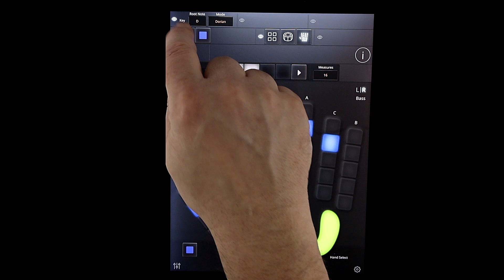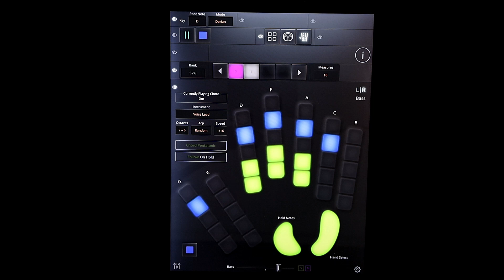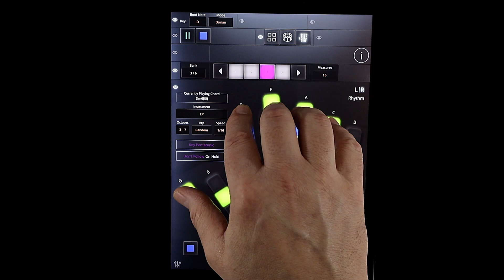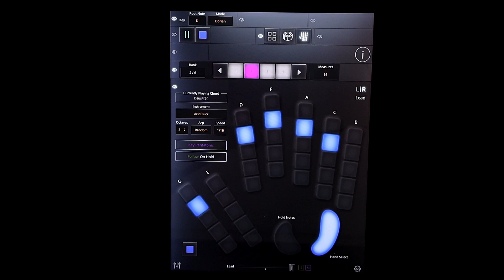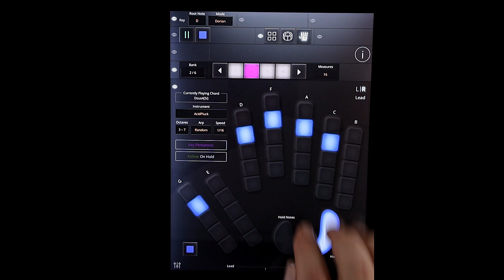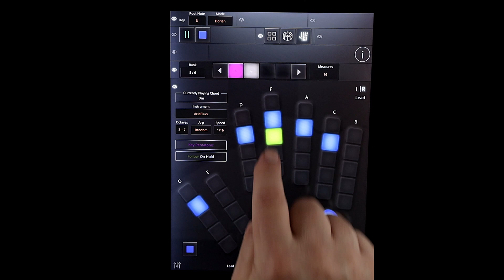Chord Board Tutorial Series | Episode 18: Hand Board - Part 4: Example Play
In this episode of the Chord Board Tutorial Series, you’ll see a real-time example of how to play the Patented Hand Board. This demonstration brings together all the features from the previous tutorials, showcasing the full capabilities of the Hand Board. If you haven’t watched Parts 1, 2, and 3, we recommend viewing them first to get the most out of this example play.